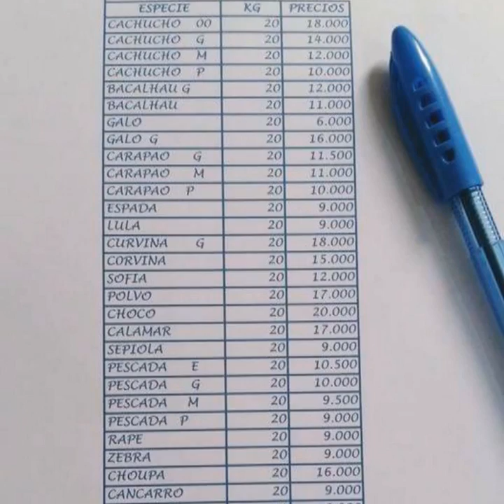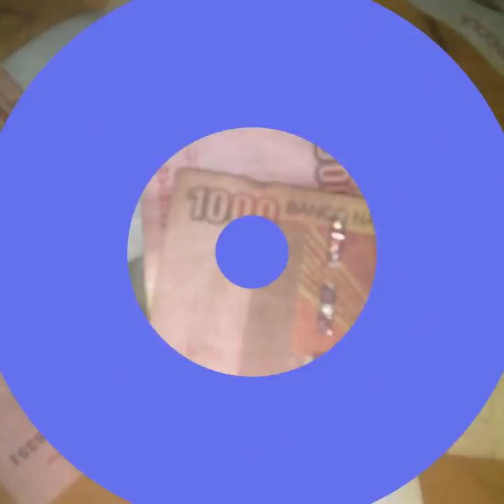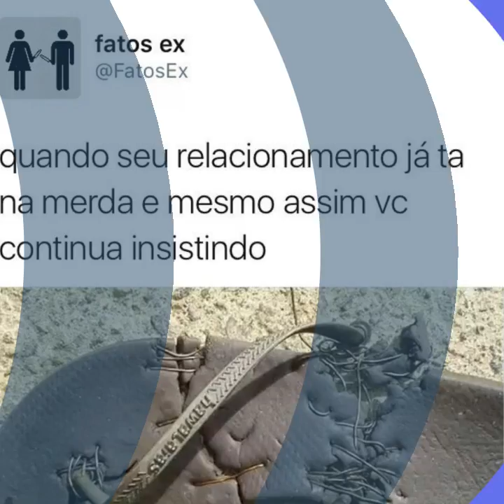DUDU KABANGA VAVÓ DUDÚ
Realidade De Angola